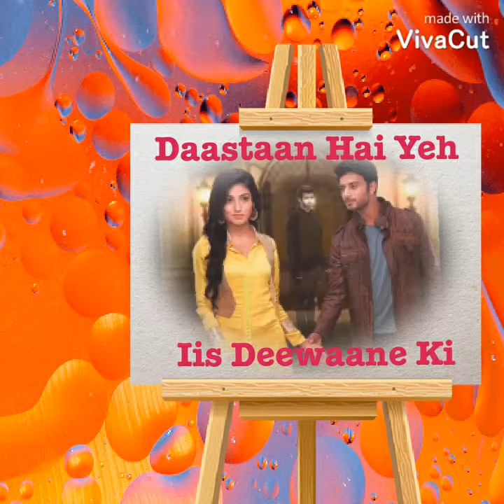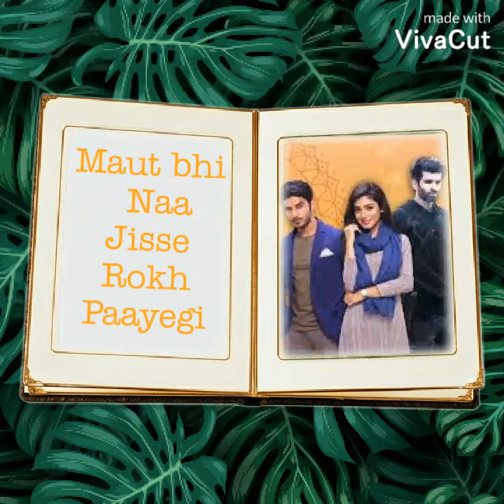EK DEWANA THA-Vyom Bedi, Shrananya Bhidt,Shiv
EK DEWANA THA a horror Love story of Vyom, Shrananya and Shiv